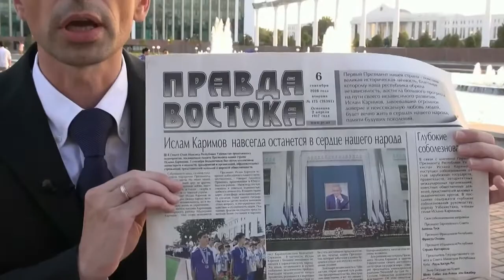Владимир Путин почтил в Самарканде память первого президента Узбекистана и провел важные переговоры